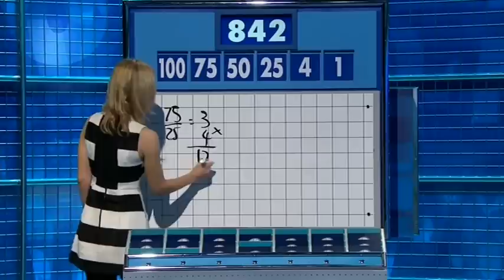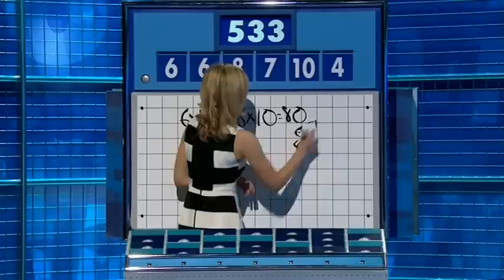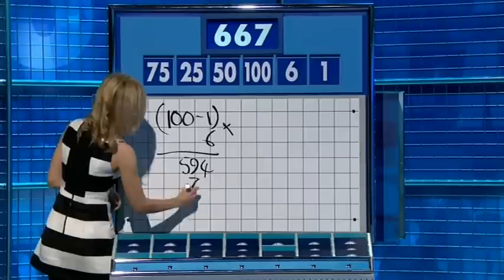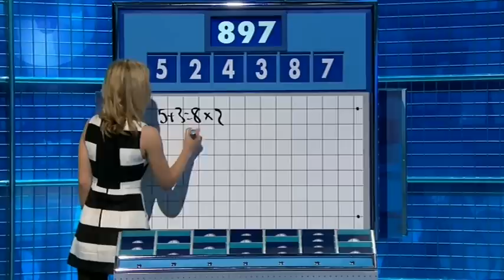Rachel Riley - Countdown 74x003 2016,01,06 1511c